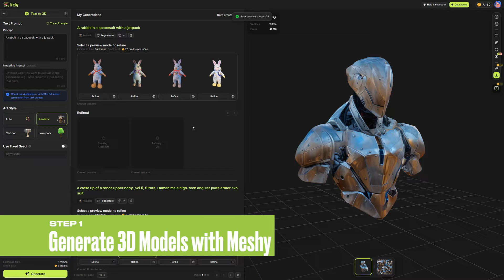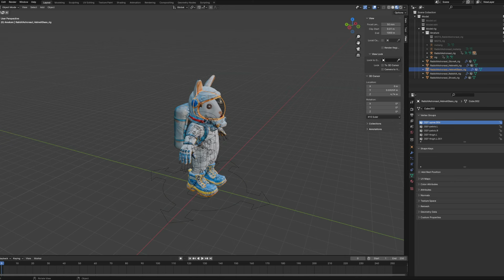Meshy + Blender: A New Way to Make 3D Characters for Games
🎮 Unlock the potential of 3D character creation for video games with our detailed tutorial on using Meshy and Blender! This guide will show you how to seamlessly integrate Meshy's advanced Text to 3D technology with Blender’s powerful tools to design and animate game-ready characters.

🌟 Tutorial Breakdown:

00:00 - Introduction to using Meshy for game character design.
00:12 - Generating initial 3D models with Meshy's Text to 3D feature.
00:34 - Refining model shapes in Maya for enhanced detail.
01:03 - Crafting realistic PBR materials in Substance Painter for a professional finish.
01:16 - Rigging and skinning in Blender to prepare characters for animation.
01:43 - Editing poses to add dynamic action to your characters.
01:57 - Previewing the animation to ensure your character is ready for the game environment.

🚀 Experience a new era of artistic productivity and innovation in 3D animation. Generate stunning, animation-ready models with ease at Meshy!